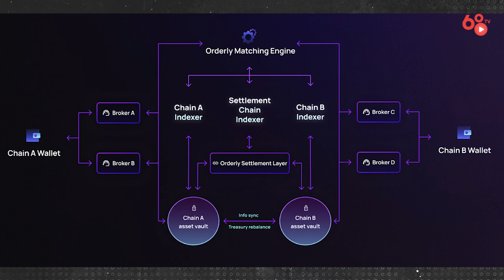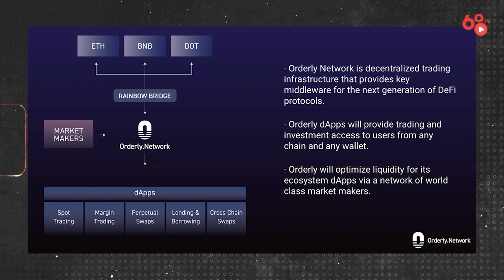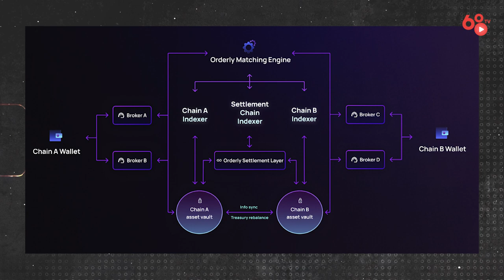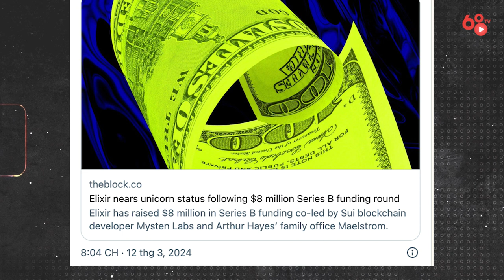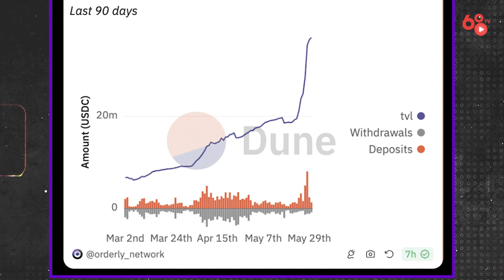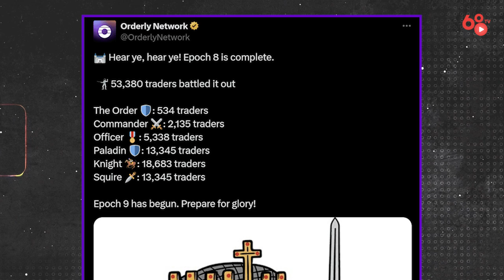Nhìn lại nửa đầu năm 2024 đầy bùng nổ của Orderly Network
Khi mà xu hướng trở thành CLOB-based (Central limit order book) dần trở nên phổ biến trong thị trường Crypto mà đặc biệt là đối với các dự án làm về Perp Dex, thì hiển nhiên việc đảm bảo đầy đủ cơ sở hạ tầng cần thiết và đặc biệt là thanh khoản cho các dự án này là một trong những vấn đề quan trọng nhất. Và Orderly Network chính là một trong những dự án hàng đầu trong thị trường Crypto đang tiên phong trong lĩnh vực này.

Nhờ vào những nỗ lực không ngừng nghỉ trong khoàng thời gian qua, Orderly Network đã và đang phát triển rất mạnh mẽ hệ sinh thái của mình với nhiều cột mốc đáng chú ý cũng những nâng cấp quan trọng.

Trong video ngày hôm nay, hãy cùng mình nhìn lại những điểm nhấn đáng chú ý trong hệ sinh thái của Orderly Network trong nửa đầu năm 2024 này nhé!